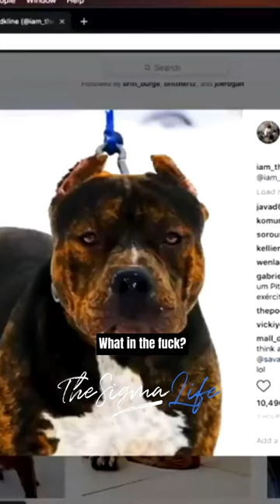Gangster Pitbull Killed 9 Coyotes - Joe Rogan